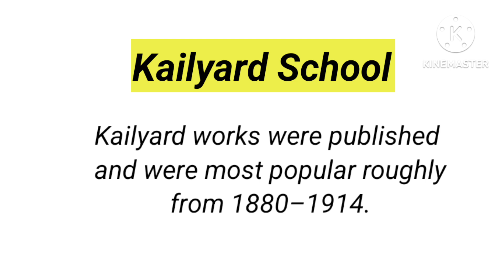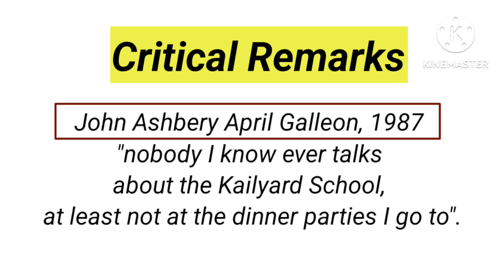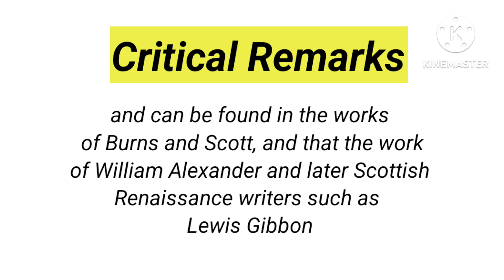Kailyard School with critical remarks.